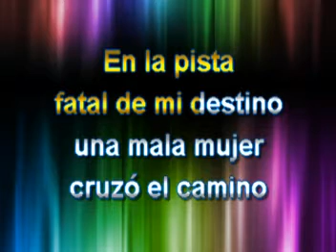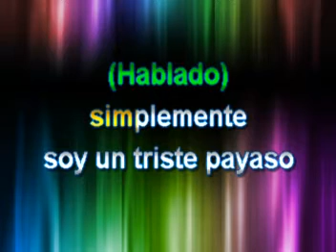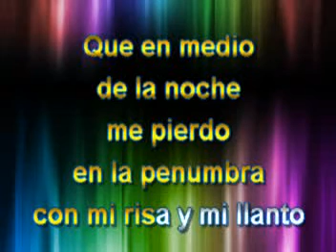Payaso - Javier Solis - Karaoke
A cantar con la mejor música de Karaoke al etilo de Javier Solís